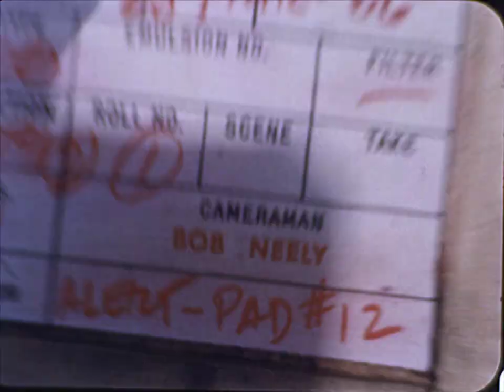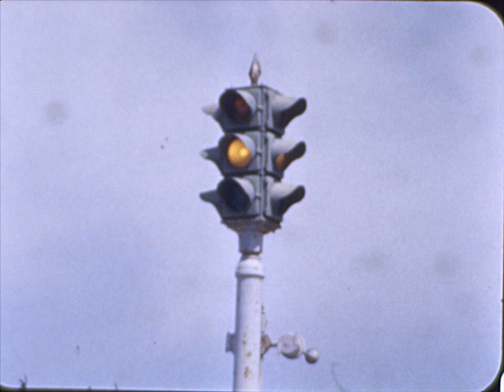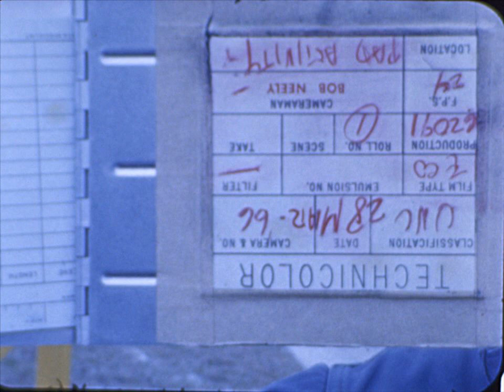HACL 02067 Atlas Centaur 5/28/1966